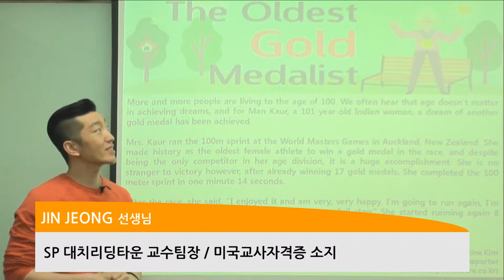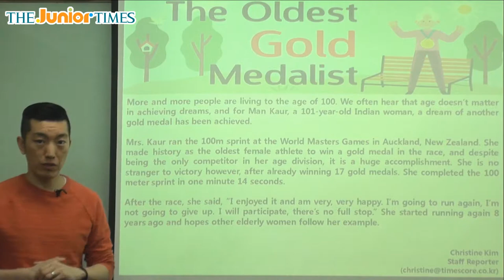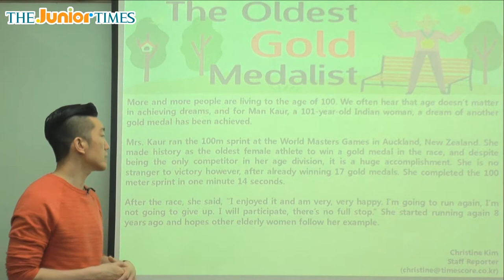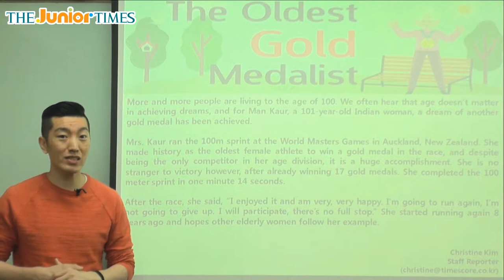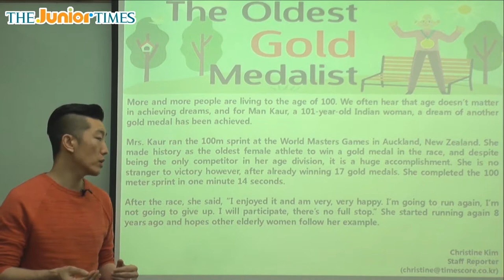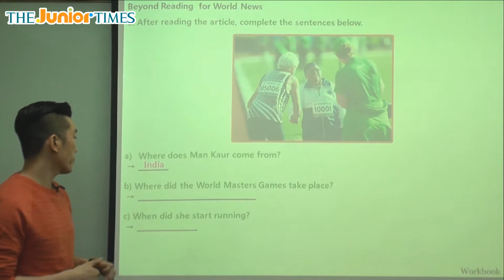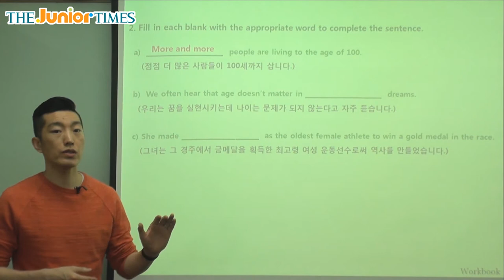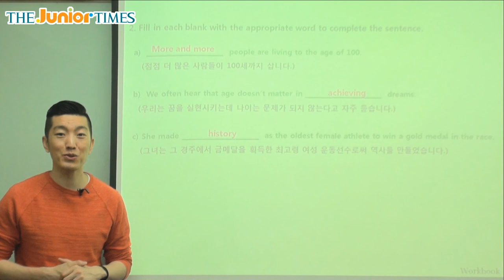The Oldest Gold Medalist - 주니어타임즈와 함께 하는 월드뉴스 동영상 강의 ( The Junior Times - No.682 )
최고령 금메달리스트